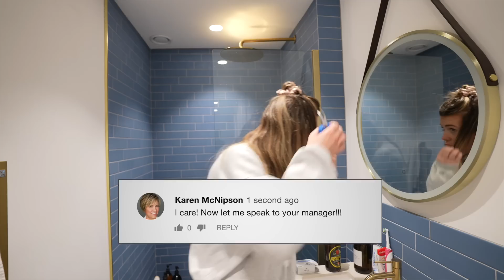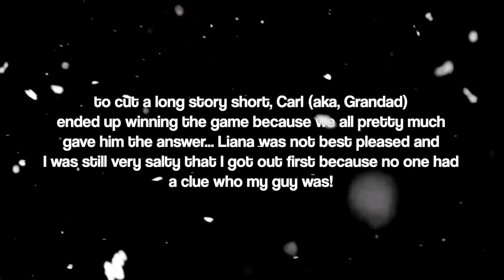Here We Go Again...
if you see this comment: "There's no way she did that?!" to confuse everyone 😂